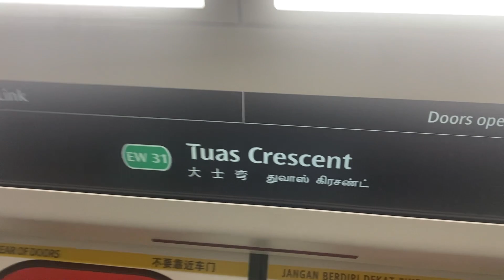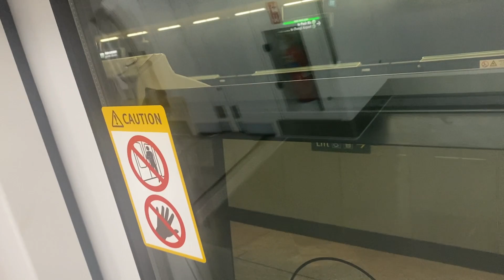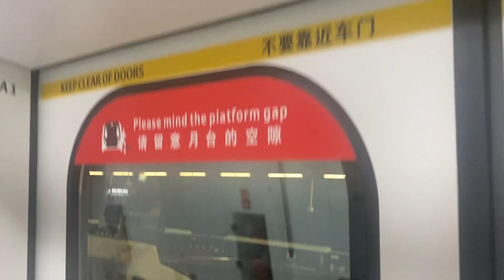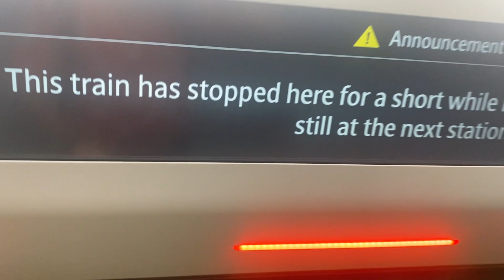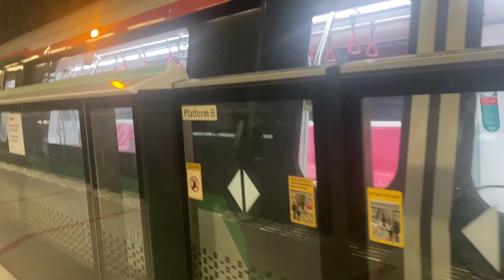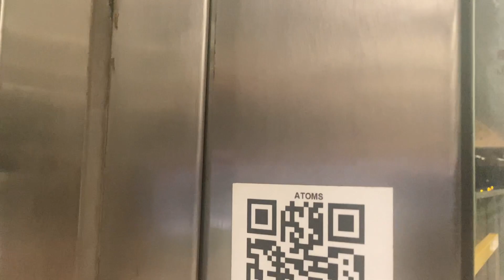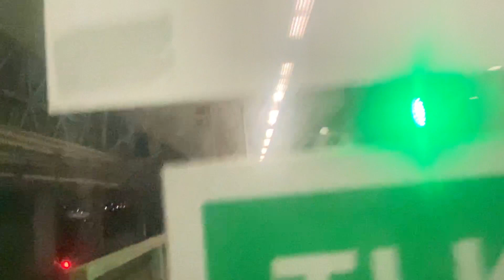(8th R151! + Last PM Trip! + R151 Double Meetup!) SMRT R151 [819/820] EWL 🟢 EW30 GCL ➡️ EW33 TLK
~VIDEO INFO 🎬~
Date of film: 30 October 2023
Time of film: 7pm
Duration of film: 3 min 45 s
Start location of film: EW2 Tampines [B]
End location of film: EW3 Simei [B}
Filming device: iPhone 11 Pro Max
Video quality: HD 60fps

~MRT ROLLING STOCK INFO 🚈~
Builder: CRRC Changchun-Alstom Transportation
Manufactured in: Changchun, Jillin Province, People's Republic of China Model: MOVIA R151
Electrification method: 750V DC Third Rail
Lines served: East West Line, North South Line (2024)
Operator: SMRT Trains
Number of carriages: 6
Train type: C
Train length: 138.86m

~MRT SET INFO A 🚃~
Set number: 1819/1820
Carriages filmed in: 12819
Run number of the day: T325 (AM), T354 (PM)
Dispatched from: Tuas Depot
Status: 2 trips in one day
Debuted: 30 October 2023
Remarks: Filmed last PM trip on debut day! 🎉
Start point of train: EW1 Pasir Ris
Destination of train: EW33 Tuas Link (Tuas Depot)

~MRT SET INFO B 🚋~
Set number: 1829/1830
Carriages filmed in: N/A
Run number of the day: T135 (AM), T353 (PM LN)
Dispatched from: Changi & Tuas Depots
Debuted: 17 July 2023
Remarks: Right in front of set 1819/1820! 🎉
Start point of train: EW33 Tuas Link
Destination of train: EW1 Pasir Ris

~MRT LINE INFO 🚊~
Line: East West Line
Colour: Green 🟢
Length of line: 57.2km
Operator: SMRT Trains
Start of journey: EW23 Clementi
End of journey: EW27 Boon Lay

Today, I had a wonderful day catching the latest (8th) R151 set to debut: 819/920! Apparently, it did an AM trip in the morning as T325 where it’s also the very start of the new slots given for EWL. It eventually did a PM slot in the evening on and was even trailing right behind of R151 set 829/830! This is the second video for 819/820 on the same day and it shows its last trip before getting withdrawn back to Tuas Depot, as well as an R151 double meetup with 829/830 near Tuas Link as they are back-to-back in the first place. I really had a great time catching the 8th R151 to debut on that day!

I’ll be away in China from next Tuesday, 7 November, until 26 November, Sunday. As such, I won’t be able to film R151 set 821/822 on its debut trip (last seen testing on 29 October, Sunday, most likely debut on 13 November, Monday). Moreover, as Jurong Town Hall bus interchange and Tower Transit bus service 870 which starts from there will commence operations on the day I’m returning to Singapore, I will only be able to showcase both of them from 27 November onwards. I sincerely apologise but there will be new off-topic videos and China metro train videos coming soon though!

Thanks for meeting @Ethan777100 while on R151 set 819/820!

TIMELINE ⏰:
0:00 EW30 Gul Circle
0:20 EW30 Gul Circle ➡️ EW31 Tuas Crescent
2:10 EW31 Tuas Crescent
2:42 EW31 Tuas Crescent ➡️ EW32 Tuas West Road
4:21 EW32 Tuas West Road
4:53 EW32 Tuas West Road ➡️ EW33 Tuas Link
5:59 Double R151 Meetup w/ set 823/824! XD
6:29 EW33 Tuas Link
6:55 Preparation for withdrawal
8:27 Withdrawal back to Tuas Depot
8:58 Thanks for watching! :)

COPYRIGHTS WARNING ⚠️:
All copyrights reserved. Strictly only remixing into shorts is allowed.